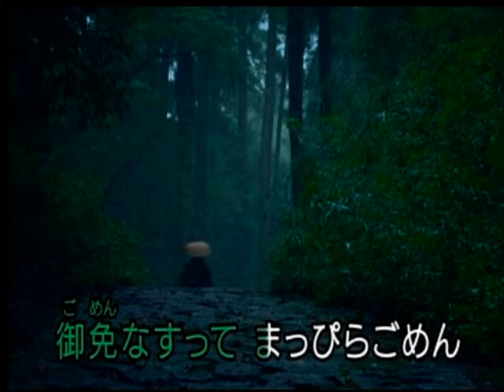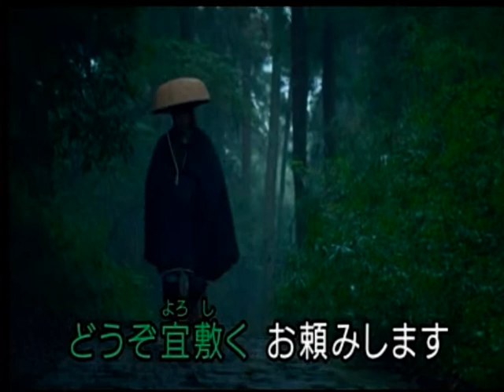御免なすって 大江裕 カバー 英哥